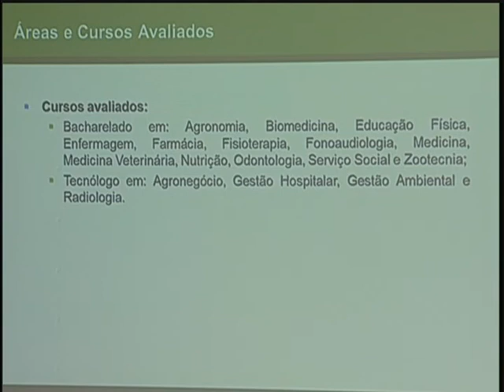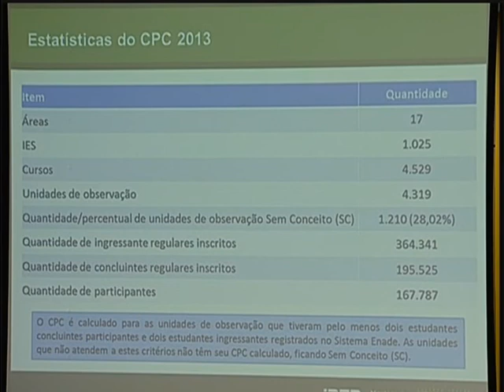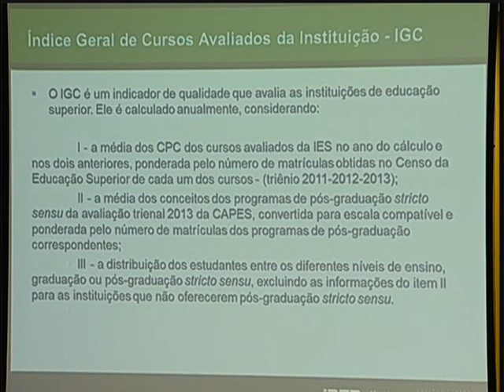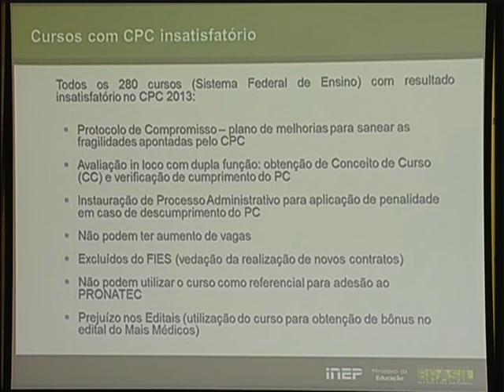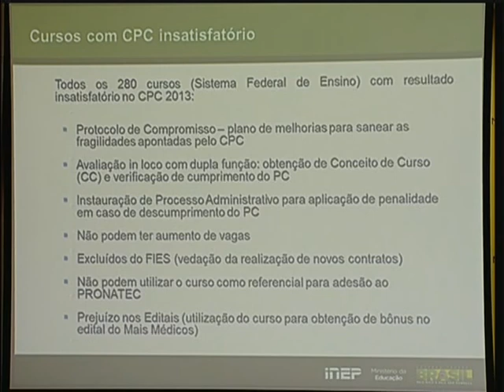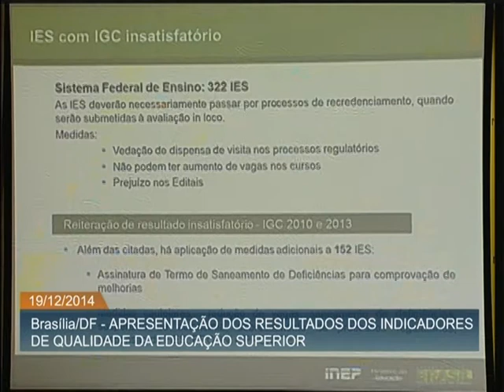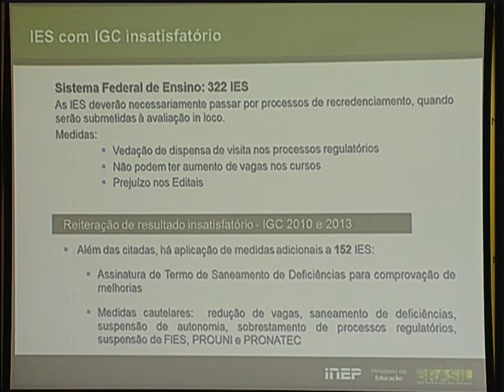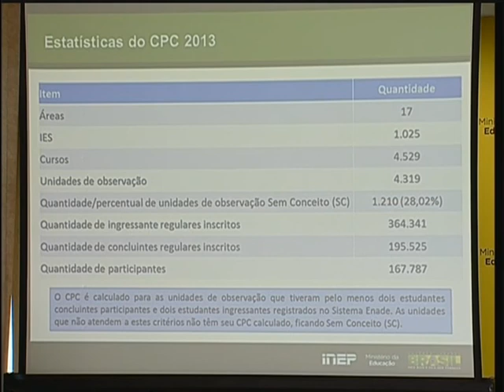Divulgados resultados de indicadores de qualidade do ensino superior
ATIVIDADES DO GOVERNO - 19.12.14: Nesta sexta-feira (19), o Ministério da Educação divulgou os resultados de indicadores de qualidade da educação superior no país. Os dados dizem respeito ao Conceito do Exame Nacional de Desempenho de Estudantes (Enade), aplicado aos alunos que cursam último ano do ensino superior, do Índice Geral de Cursos (IGC), que avalia as instituições de ensino e do Conceito Preliminar de Curso (CPC), calculado no ano seguinte ao Enade, que avalia a infraestrutura utilizada em cada curso.